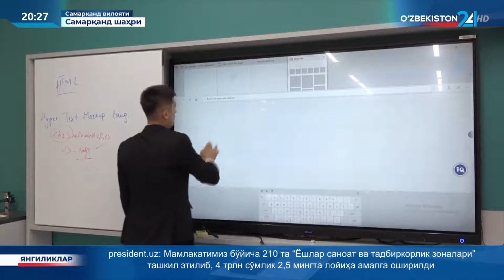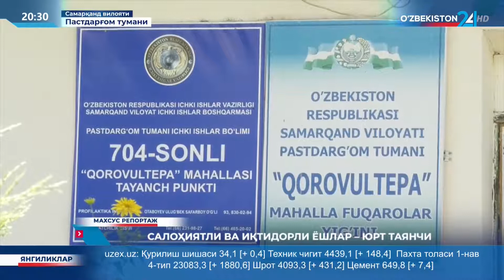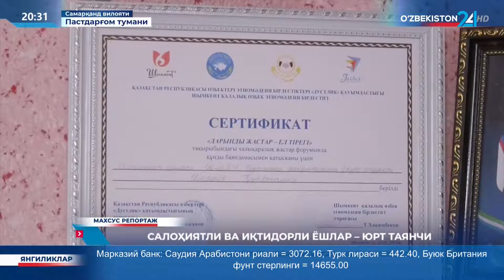Махсус репортаж | Салоҳиятли ва иқтидорли ёшлар - юрт таянчи